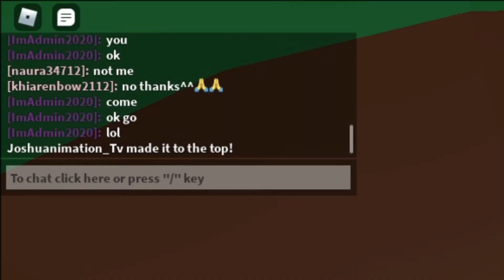PRANK JADI NOOB DI TOWER OF HELL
ok guys di vidio kali ini saya akan bermain Tower of hell lagi ya guys,di sini saya akan menjadi noob ya dan saya jga pake akun baru,semoga kalian suka ^_^